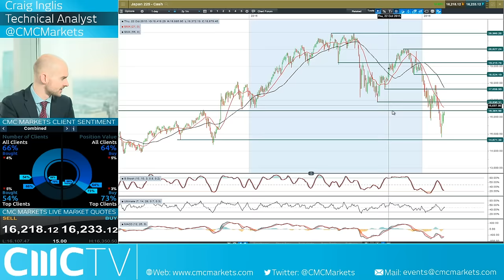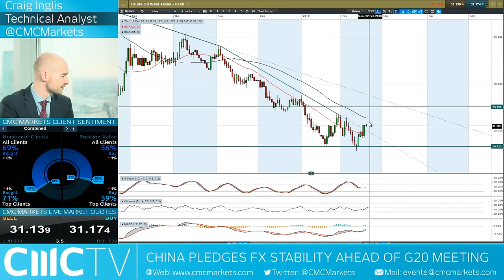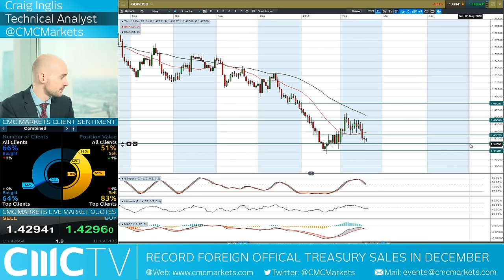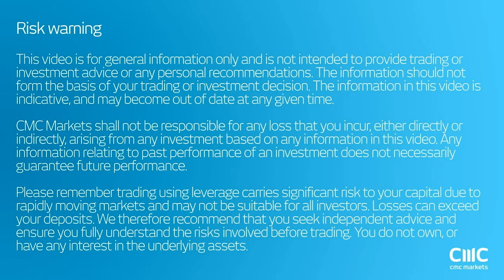OPEC loses its war vs US Shale? CMC Markets 18th Feb